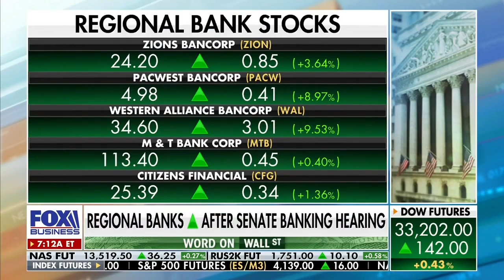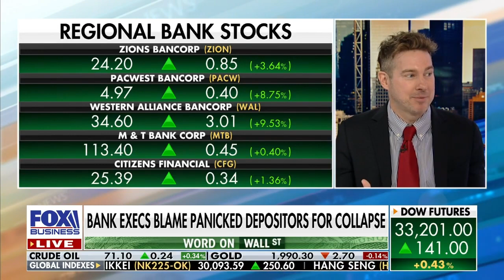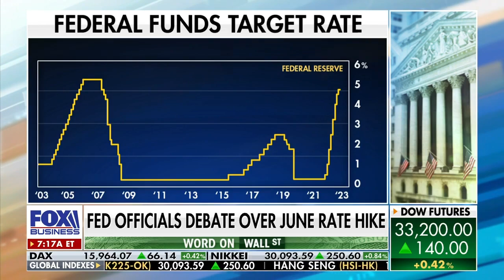Bank execs claim panicked depositors to blame for SVB collapse 🤪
Ryan Payne on morningswithmaria